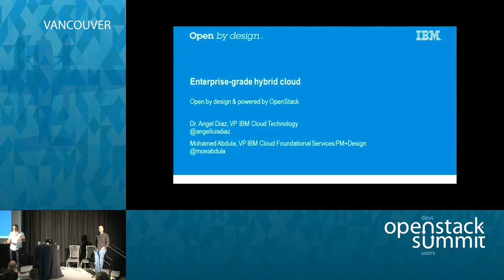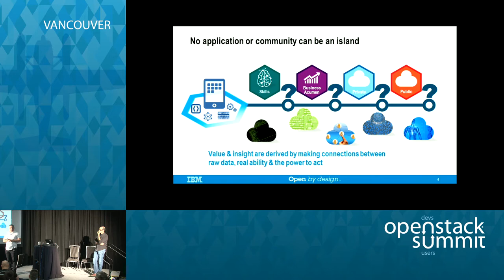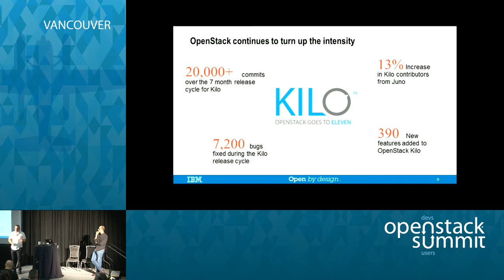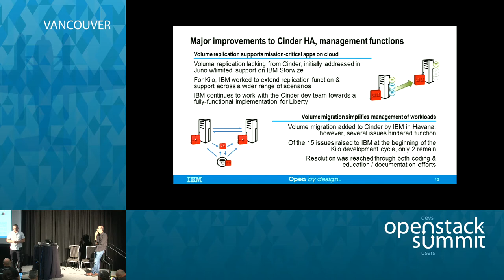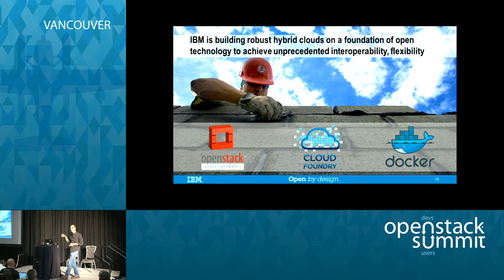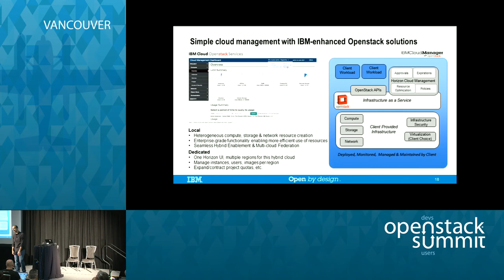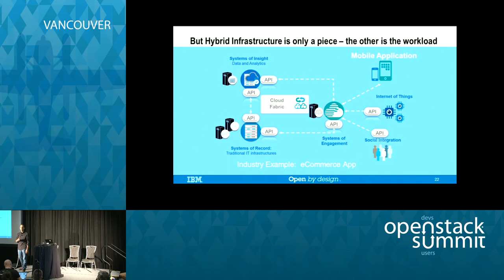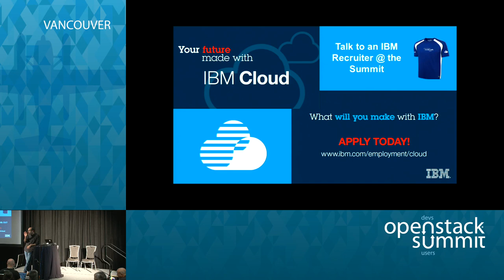IBM Cloud is Open by Design & Powered by OpenStack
IBM and OpenStack have partnered for some time now to build the basic blocks of cloud. Even as we continue to build the pieces that are essential to strengthening clouds with flexibility, security & extensibility, we are witnessing a transformation in the marketplace toward hybrid cloud: a direct result of our labor. Ongoing activities in the community will help solidify OpenStack's position as the go-to open technol…Full session details